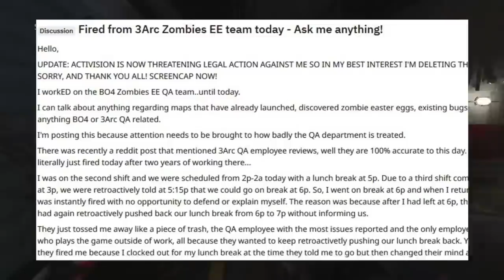Bo4 Zombies-DLC 1/NUKETOWN ZOMBIES/SPEED COLA !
JuliaGameuse diss pt2 sooon hahaha